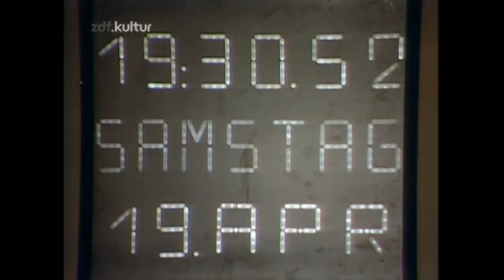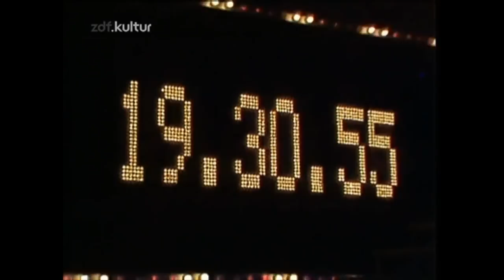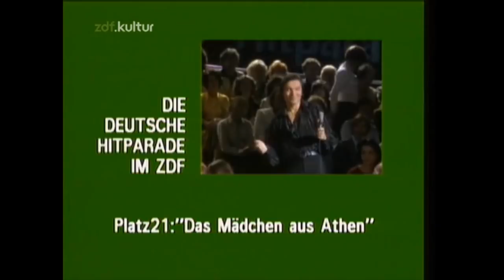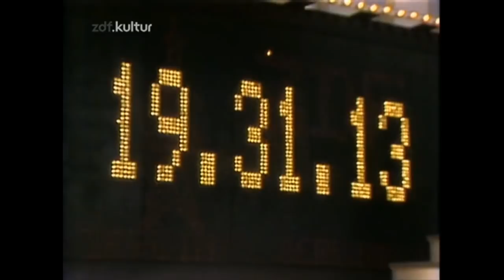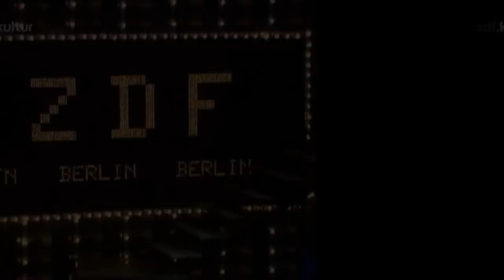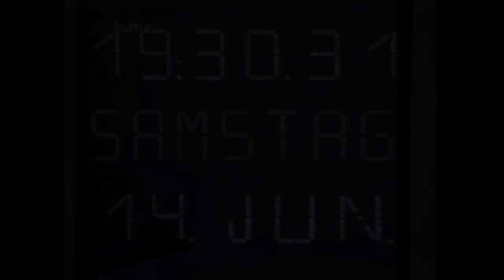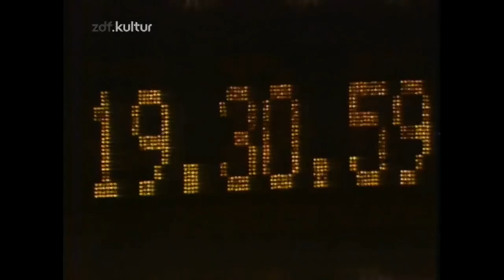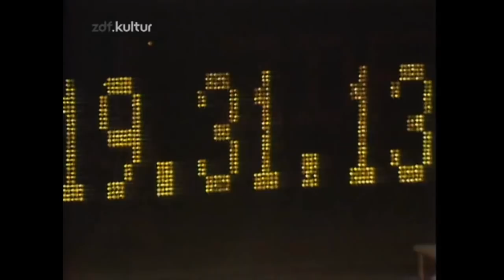“Hier ist Berlin”: Karel Gott’s ZDF-Hitparade Performances (1969-1983, live)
Moderator: Dieter Thomas Heck

Tracklist:
1. Du bist da für mich (Episode 145 / Mo, 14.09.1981): 00:00
Karel Gott’s Place: 9 (Winner)

2. Rosa, Rosa (Episode 69 / Sa, 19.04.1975): 05:55
Karel Gott’s Place: 8

3. Ich bin der Adler, du der Wind (Episode 170 / Mo, 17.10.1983): 10:53
Karel Gott’s Place: 6

4. Wie der Teufel es will (Episode 79 / Sa, 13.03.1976): 14:48
Karel Gott’s Place: 7

5. Wenn ich dich nicht hätte (Episode 135 / Mo, 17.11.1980): 18:59
Karel Gott’s Place: 5

6. Weißt du wohin (Episode 1 / Sa, 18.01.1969): 23:53

7. Das Mädchen aus Athen (Episode 110 / Mo, 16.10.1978): 28:00
Karel Gott’s Place: 3 (21)

8. Babička (Episode 116 / Mo, 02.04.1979): 31:56

9. Rosa, Rosa (Episode 70 / Sa, 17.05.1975): 35:51
Karel Gott’s Place: 1 (Winner)

10. Du bist da für mich (Episode 143 / Mo, 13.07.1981): 41:13
Karel Gott’s Place: 4

11. Wie der Teufel es will (Episode 80 / Sa, 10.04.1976): 46:21

12. Und die Sonne wird wieder scheinen (Episode 151 / Mo, 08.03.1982): 50:16
Karel Gott’s Place: 2

13. Wenn ich dich nicht hätte (Episode 136 / Mo, 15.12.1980): 54:14

14. Babička (Episode 117 / Mo, 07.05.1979): 58:46
Karel Gott’s Place: 4 (Winner)

15. Das Mädchen aus Athen (Episode 111 / Mo, 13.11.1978): 01:02:03
Karel Gott’s Place: 2 (18) (Winner)

16. Rosa, Rosa (Episode 71 / Sa, 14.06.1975): 01:06:36
Karel Gott’s Place: 3 (Winner)

17. Vera (Episode 156 / Mo, 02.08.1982): 01:14:00

18. Eine Liebe ist viele Tränen wert (Episode 156 / Mo, 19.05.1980): 01:19:31

19. Wie der Teufel es will (Episode 81 / Sa, 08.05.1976): 01:24:27

20. Wenn ich dich nicht hätte (Episode 137 / Mo, 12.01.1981): 01:29:01
Karel Gott’s Place: 10 (Winner)

21. Du bist da für mich (Episode 144 / Mo, 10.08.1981 ): 01:34:09
Karel Gott’s Place: 8 (Winner)